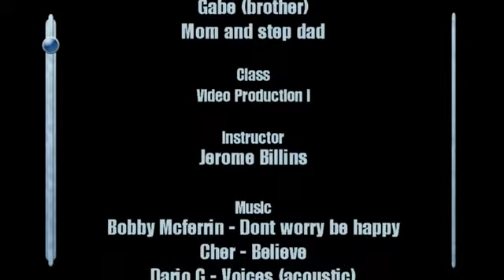Healthy and Happy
Tips to living a healthy and happy lifestyle